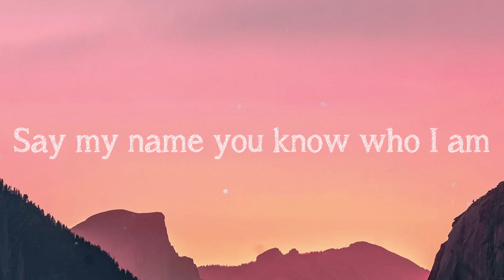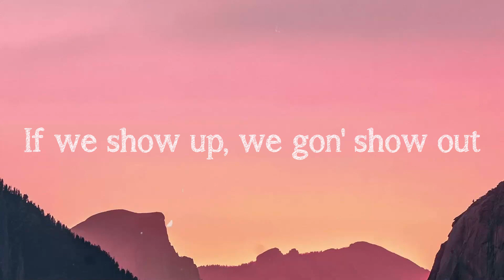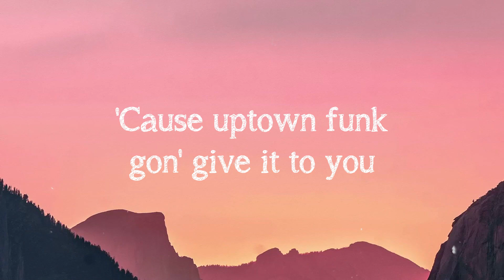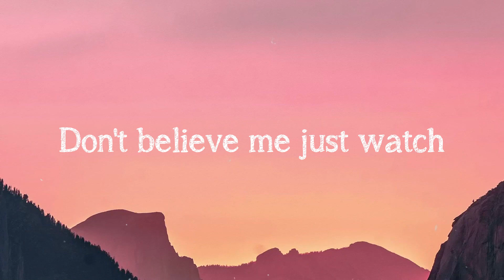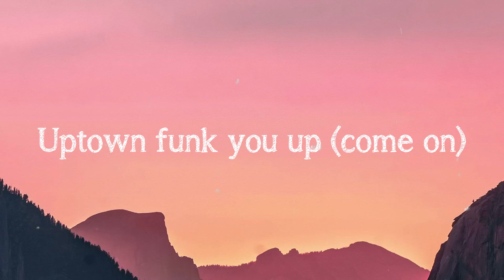Uptown Funk - Mark Ronson, Bruno Mars Lyric Video 🫣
Uptown Funk - Mark Ronson, Bruno Mars Lyric Video 🫣 del  Uptown Funk
 Mark Ronson ft. Bruno Mars
 Stylin', whilen
 Got kiss myself, I'm so pretty
 I'm too hot
 Hot damn
 Called a police and a fireman
 I'm too hot
 Hot damn
 Make a dragon wanna retire man
 I'm too hot
 Hot damn
 Say my name you know who I am
 I'm too hot
 Hot damn
 Girls hit your hallelujah
 Whoo
 Whoo
 Whoo
 Come on
 Stop
 Smoother than a fresh dry skippy
 I'm too hot
 Hot damn
 I'm too hot
 Hot damn
 I'm too hot
 Hot damn
 I'm too hot
 Hot damn
 Whoo
 Whoo
 Whoo
 Come on
 Imma tell y'all a lil' something
 Come on
 Dance
 Jump on it
 If you sexy than flaunt it
 If you freaky than own it
 Don't brag about it, come show me
 Come on
 Dance
 Jump on it
 Come on
 Uptown funk you up (whoo, come on)